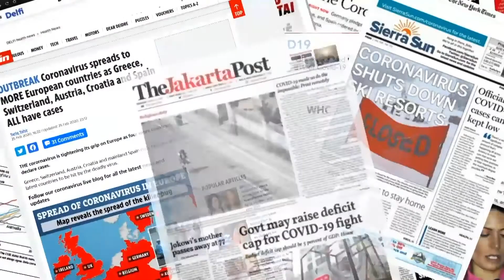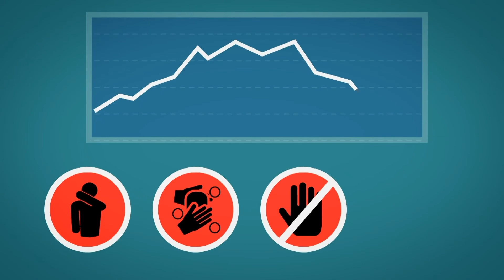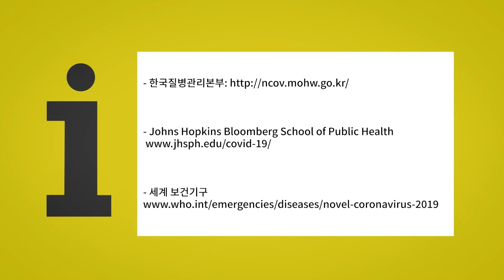[Korean] COVideo19: Johns Hopkins Bloomberg School of Public Health Students Translate the Science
COVIDEO-19는 코로나19에 대한 과학적 정보를 다양한 언어로 전달하기 위해 존스 홉킨스 블룸버그 공중보건대학 학생들과 교수진이 진행하는 캠페인입니다. 본 영상이 세계 곳곳에서 많은 사망자를 내고있는 코로나19 팬데믹의 시기를 안전하게 보내는 데 도움이 되길 바랍니다. 가족이나 친구, 아끼는 사람들과 이 영상을 공유하세요.

프로젝트 책임: Dr. Charles Ng & Nhi Dinh
교수진 자문: Dr. Alain Labrique, Dr. Rupali Limaye, Dr. Michelle Colder Carras
영상 디렉팅: Nhi Dinh
나레이션: Yunjeong Kim
영상 편집: Wide Angle Youth Media
Content Development Team: Shuoci Su, Rui Chen, You Wang, Andrew Yu, Stephanie Mou, Naosato Shibata, CiJoon Jeong, Cynthia Li, Song, John Yoon, Christin Ko, Xinjie Cindy Yin, Zachary Berliner, Alexandra Mueller, Alex Zimmer, Paulina Sosa, Alia Sunderji, Karina Chavarria, Karim Medlej, Nika Elmi, Alix Faddoul, Jaymie Brooks Dumproff, Haley Budigan, Kirsten Evans, Erin Beasley, Annelise Long, Alexis Dowiak, Sadie Derouin, Spruha Kurlekar, Thakshayeni Skanthakumar, Hunied Kautsar, Ekamol Tantisattamo, Malvikha Manoj, Neha Shanker, Nhi Dinh, Charles Ng